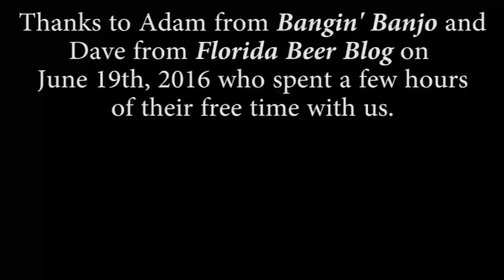Bangin' Banjo Brewery Spotlight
Mike & Jeff start their trip back up to Orlando, but stop over at Bangin' Banjo Brewing in Pompano Beach, Florida to meet with Co-Owner and Co-Head Brewer Adam and our great friend Dave from Florida Beer Blog to talk about one of the newest breweries in the area.